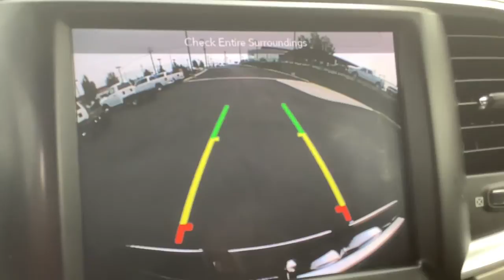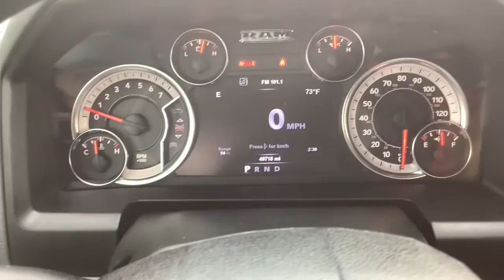2018 Ram 1500 Spokane, Spokane Valley, Post Falls, Deer Park, Airway Heights, WA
Black Clearcoat Used 2018 Ram 1500 available in Spokane, Washington at Dishman Dodge Ram Chrysler Jeep. Servicing the Spokane Valley, Post Falls, Deer Park, Airway Heights, WA area.
2018 Ram 1500 Big Horn - Stock#: 31594 - VIN#: 3C6RR7LT9JG168316

4WD CREW CAB 57
3.21 Rear Axle Ratio|GVWR: 6,800 lbs|50 State Emissions|Transmission w/Driver Selectable Mode and Oil Cooler|Four-wheel drive|Engine oil cooler|730CCA Maintenance-Free Battery|160 Amp Alternator|Trailer Wiring Harness|Towing Equipment -inc: Trailer Sway Control|1630# Maximum Payload|HD Shock Absorbers|Front And Rear Anti-Roll Bars|Electric Power-Assist Steering|26 Gal. Fuel Tank|Single Stainless Steel Exhaust|Auto Locking Hubs|Short And Long Arm Front Suspension w/Coil Springs|Multi-Link Rear Suspension w/Coil Springs|4-Wheel Disc Brakes w/4-Wheel ABS, Front Vented Discs, Brake Assist and Hill Hold Control|Regular Box Style|Center Hub|Aluminum Spare Wheel|Spare Tire Stored Underbody w/Crankdown|Clearcoat Paint|Chrome Front Bumper w/Body-Colored Rub Strip/Fascia Accent|Chrome Rear Step Bumper|Black Side Windows Trim and Black Front Windshield Trim|Chrome door handles|Body-Colored Fender Flares|Black Exterior Mirrors|Variable Intermittent Wipers|Deep Tinted Glass|Rear Power Sliding Window|Galvanized Steel/Aluminum Panels|Front license plate bracket|Active Grille Shutters|Tailgate Rear Cargo Access|Auto On/Off Aero-Composite Halogen Headlamps w/Delay-Off|Front Fog Lamps|Tip start|Radio w/Seek-Scan, Clock, Voice Activation and Radio Data System|6 Speakers|Fixed Antenna|Streaming Audio|4-Way Driver Seat -inc: Manual Recline and Fore/Aft Movement|4-Way Passenger Seat -inc: Manual Recline and Fore/Aft Movement|Manual tilt steering column|Rear Cupholder|Compass|Valet Function|Cruise Control w/Steering Wheel Controls|HVAC -inc: Underseat Ducts and Console Ducts|Glove Box|Full Cloth Headliner|Urethane Gear Shifter Material|Interior Trim -inc: Deluxe Sound Insulation, Metal-Look Instrument Panel Insert, Metal-Look Door Panel Insert and Chrome/Metal-Look Interior Accents|Vinyl Door Trim Insert|Day-Night Rearview Mirror|Fade-To-Off Interior Lighting|Front Map Lights|Full Carpet Floor Covering|Cargo Area Concealed Storage|Storage tray|FOB Controls -inc: Cargo Access|GPS Antenna Input|Instrument Panel Bin, Dashboard Storage, Driver / Passenger And Rear Door Bins and 2nd Row Underseat Storage|Delayed Accessory Power|Systems Monitor|Analog Appearance|Redundant Digital Speedometer|Outside Temp Gauge|Manual Adjustable Front Head Restraints and Manual Adjustable Rear Head Restraints|Armrests w/Storage and Rear Center Armrest|Front Armrest w/3 Cupholders|Sentry Key Engine Immobilizer|Side Impact Beams|Dual Stage Driver And Passenger Seat-Mounted Side Airbags|Tire Specific Low Tire Pressure Warning|Dual Stage Driver And Passenger Front Airbags|Airbag Occupancy Sensor|Curtain 1st And 2nd Row Airbags|Rear child safety locks|Outboard Front Lap And Shoulder Safety Belts -inc: Rear Center 3 Point, Height Adjusters and Pretensioners|ParkView Back-Up Camera